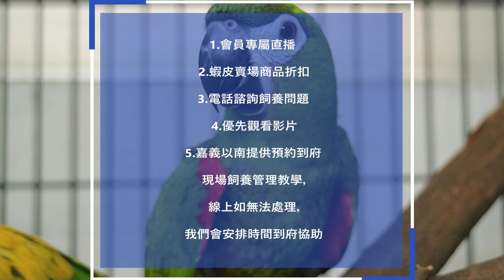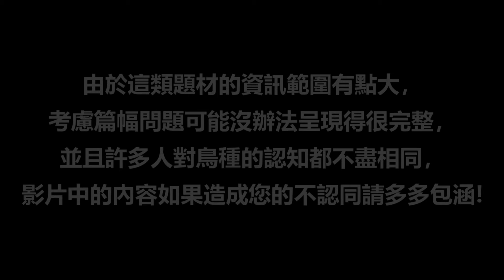【鸚鵡藏經閣】鳥種介紹小鸚篇（桃面愛情鸚鵡）！火爆的流氓？體型小膽子大？羽色能判斷健康？EP.8 | 精鵡瘋雲